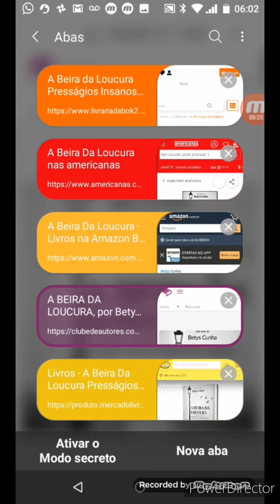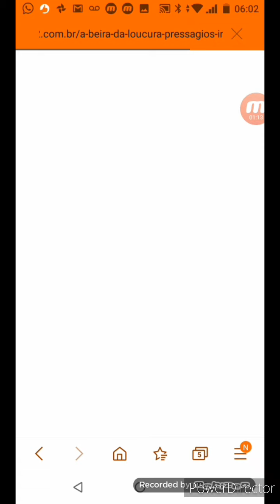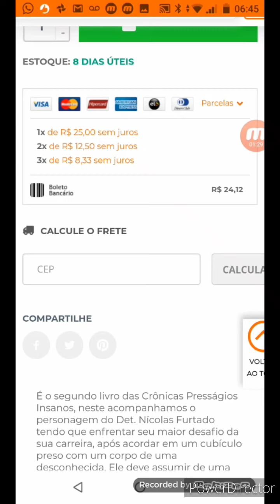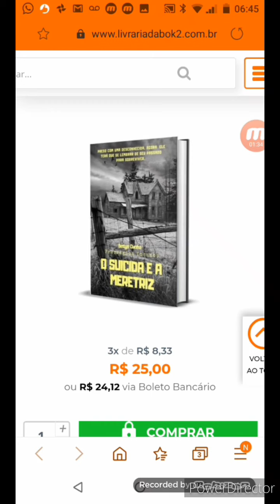Onde comprar meus livros?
Nesse vídeo mostro onde tá a venda meus dois livros publicados A beira da loucura 2018, O Suicida e a Meretriz 2019  Curta e compartilhar!
Usuário Betys Cunha
Sku 172670
Título o suicida e a meretriz: Presságios Insanos
Precisa de ISBN Não
ISBN
Editora clube de autores
Autor Betys Cunha Peso 0.31 Ano 2019 Preço de capa R$ 27,00
Usuário Betys Cunha
Sku 172571
Título A Beira da Loucura Presságios Insanos
Precisa de ISBN Sim
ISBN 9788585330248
Editora clube de autores Autor Betys Cunha
Peso 0.2 Ano 2018 Preço de capa R$ 25,00